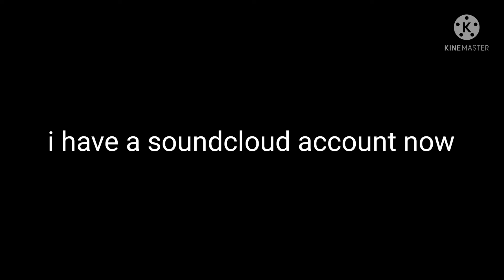A Short Announcement